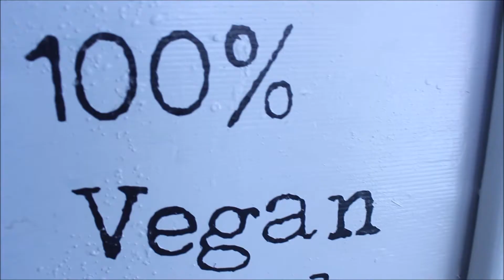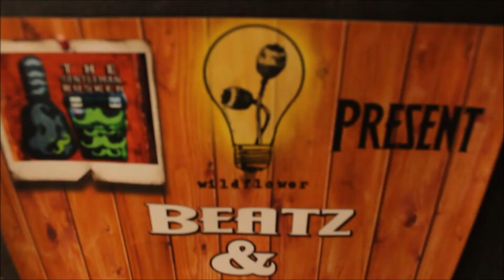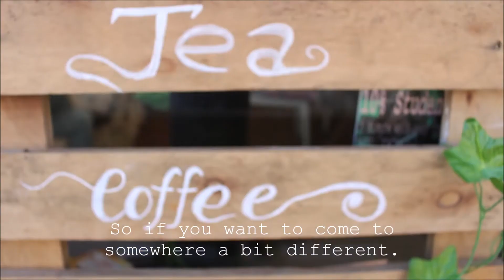Wildflower Creative Kitchen and Event Space.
Wildflower is a vegan art café on Westgate Road in Newcastle.
This is a little video about who we are and what we do! Enjoy!